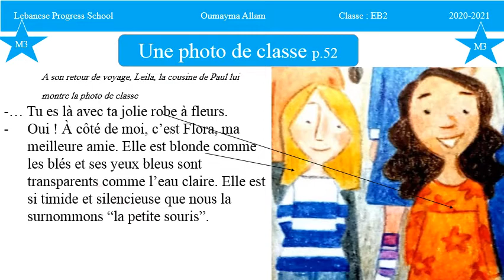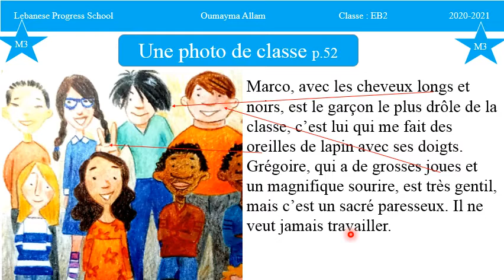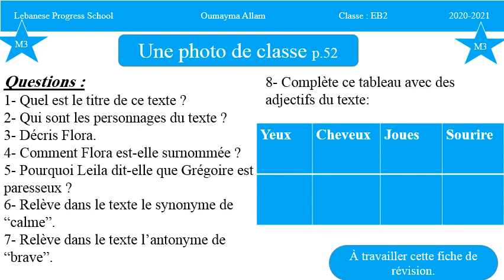Eb2 CE Fiche de révision 1 M3